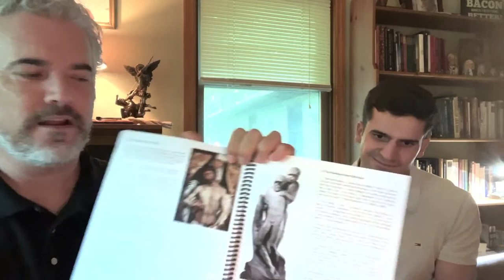The Way of Beauty | Bill Donaghy, Theology of the Body Institute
Jueves 16 de Junio de 2022, a las 19 horas (España)